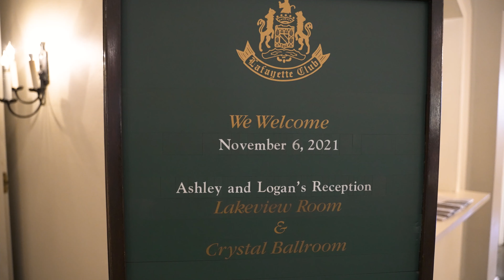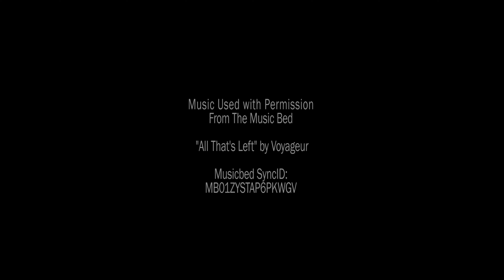Wedding Film | Mr. & Mrs. Logan & Ashley Marks | Basilica of Saint Mary & Lafayette Club | 11-6-21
What a PERFECT Minnestoa Fall wedding!

Ashley and Mark had a wonderful wedding on 11-6-21, with the ceremony at the lovely Basilica of Saint Mary in Minneapolis and the reception was at the Lafayette Club in Minnetonka Beach, Minnesota.